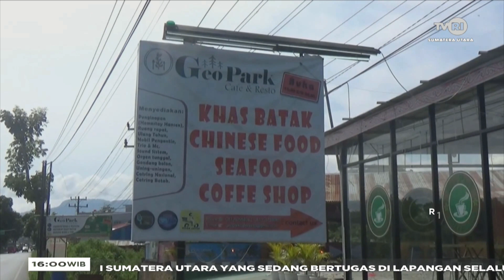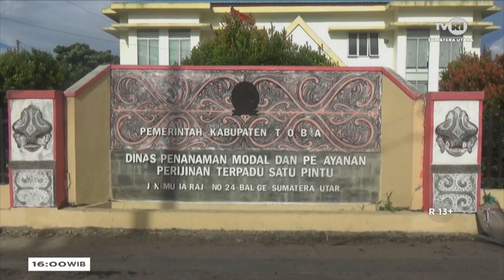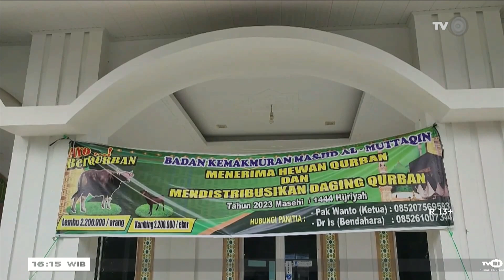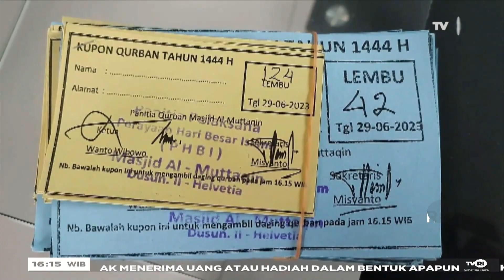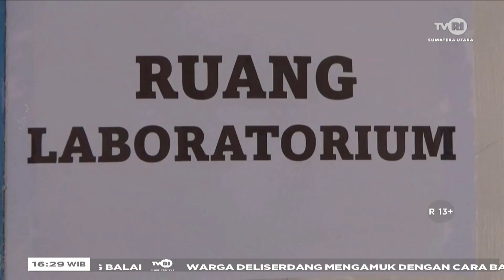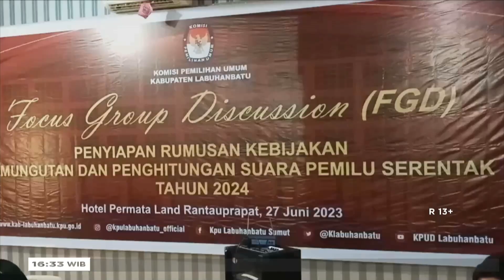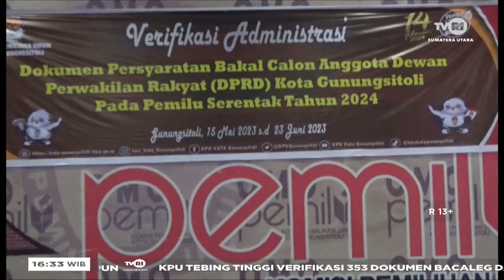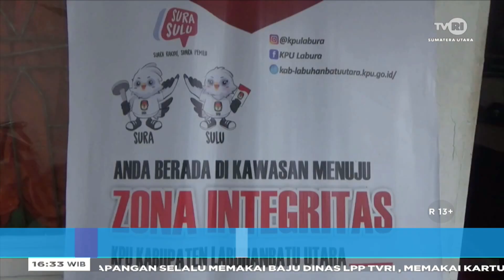SUMATERA UTARA HARI INI SORE [ 27 JUNI 2023 ]